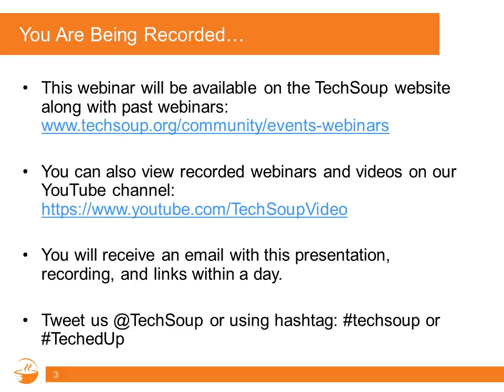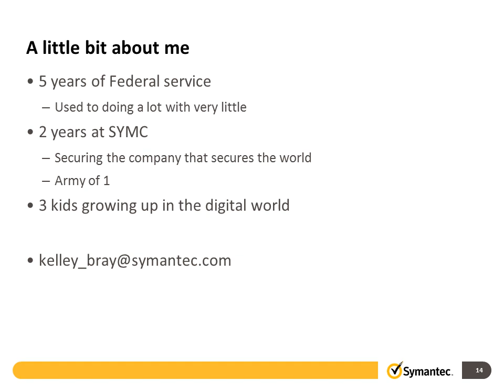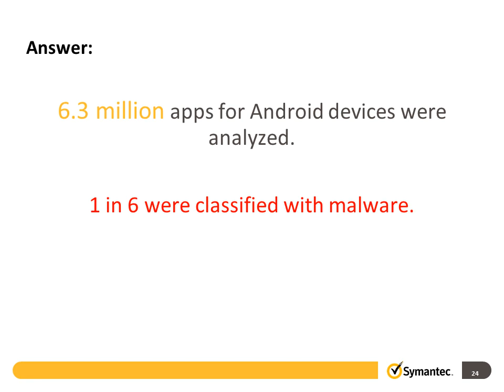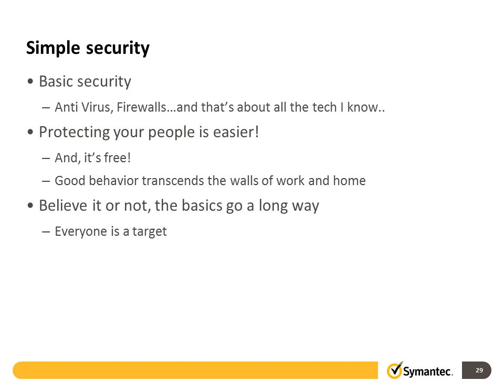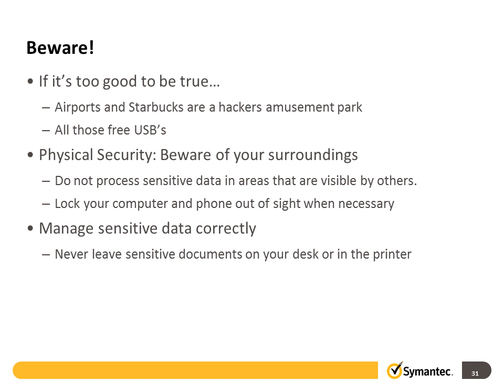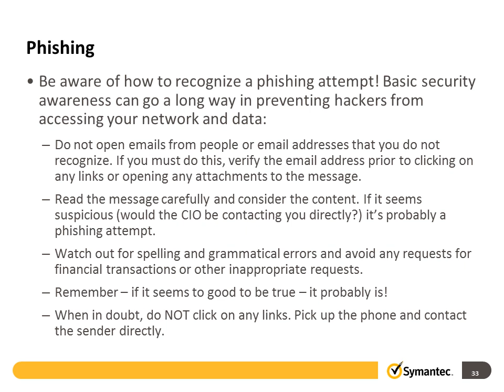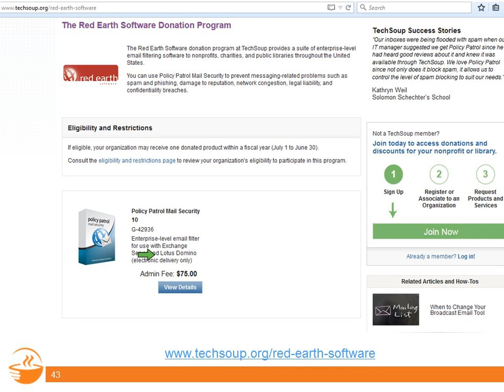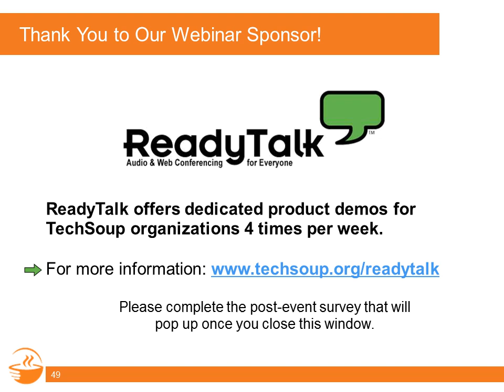Webinar - Keep Your Connected Nonprofit or Library Secure - 2015-10-01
for donated technology for nonprofits and public libraries!

With October 1 kicking off the start of National Cyber Security Awareness Month, we want to make sure you've got the right tools and know-how to keep your nonprofit or library running smoothly and safely online.

Join Symantec's Kelley Bray, who also spent years training government agency staff from TSA to Homeland Security on smart practices for personal safety, office security, and keeping your data and activities protected in our Internet-enabled world.

Key takeaways include:

-- Practical tips you can implement today to make your identity safer online
-- Tangible practices you can adopt for your staff and office to secure your data and website
-- Know-how to identify tricks and scams so you can avoid putting your organization or your constituents at risk
-- And more!